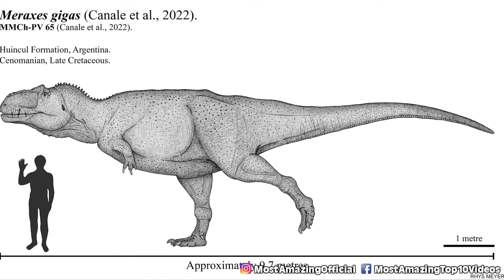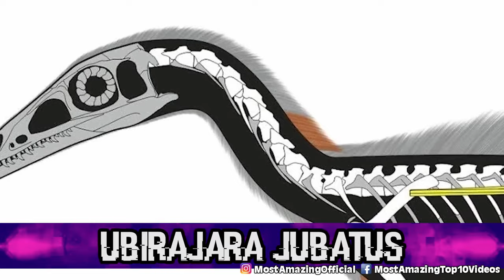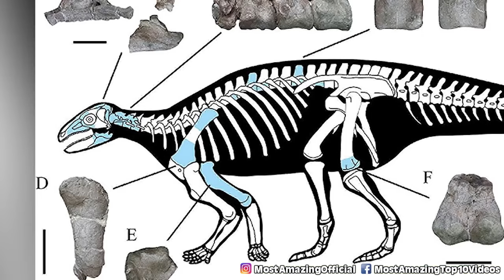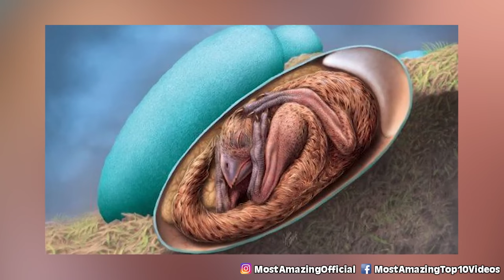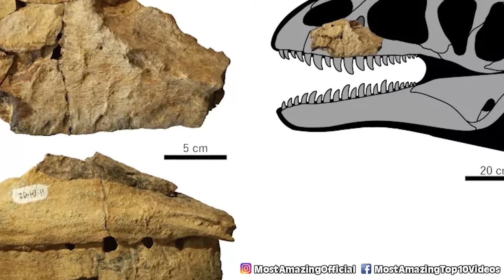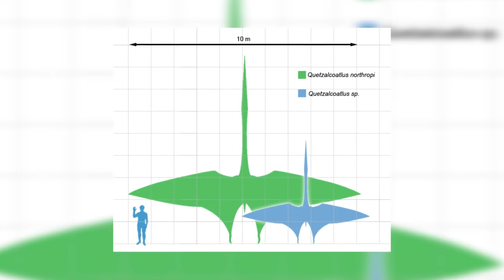Giant Prehistoric Creature Sightings Throughout History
Journey back in time with "Giant Prehistoric Creature Sightings Throughout History"! 🦕👣 Discover the tales and evidence of colossal beasts that roamed the earth eons ago and the sightings that have persisted through the ages. Are these creatures mere myths, or is there truth to the legends? From the depths of the oceans to the heart of dense jungles, we explore the most compelling accounts and the clues left behind. Get ready to question what you know about our planet's ancient inhabitants. 🌍🔎

👇 Timecodes 👇
00:00 - Introduction to Prehistoric Giants
14:20 - Megalodon: The Ocean's Fearsome Predator
29:35 - The Thunderbird: Myth or Monster?
45:10 - Mokele-Mbembe: The Living Dinosaur?